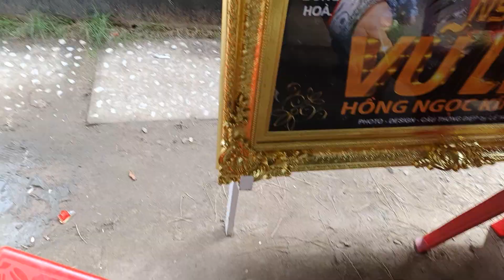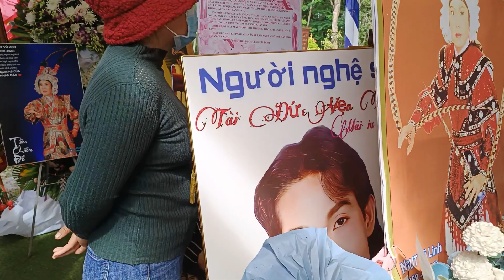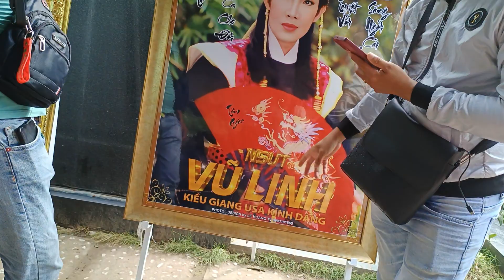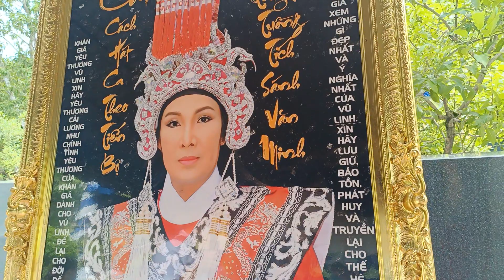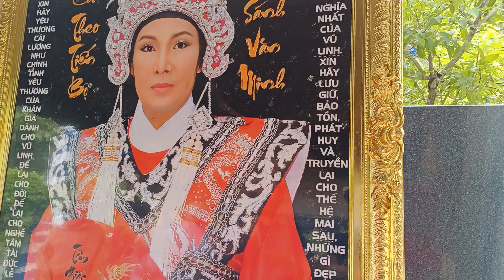Mâm cúng đặc biệt nhất hôm Nay tại mộ NSUT vũ linh